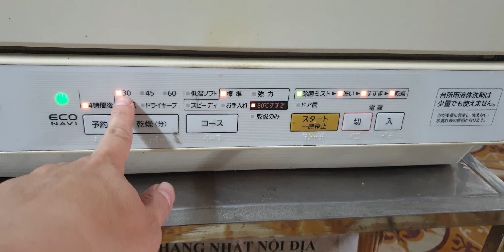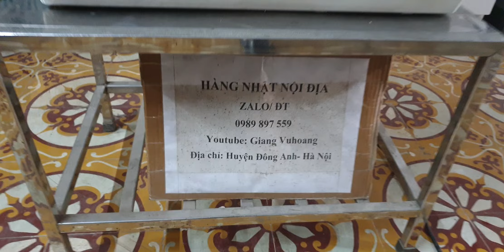#0989897559- Máy rửa bát panasonic NP-TR5